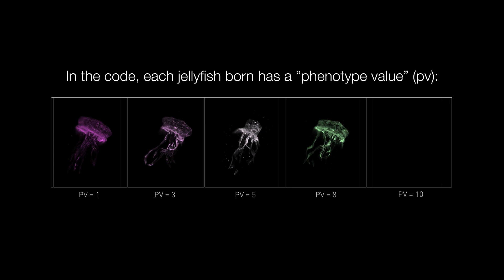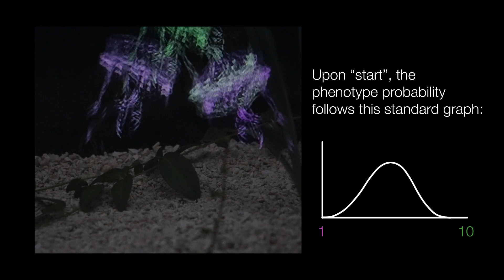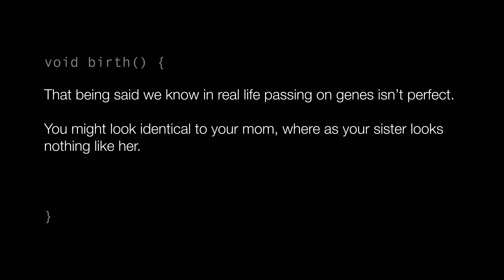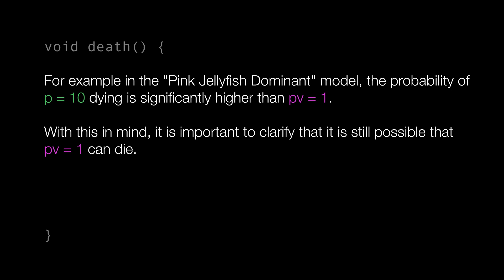Evolution (Java Based Processing Code Installation) - Artist Documentation